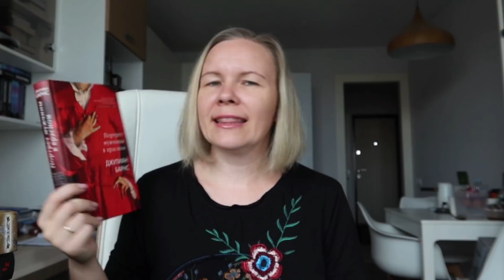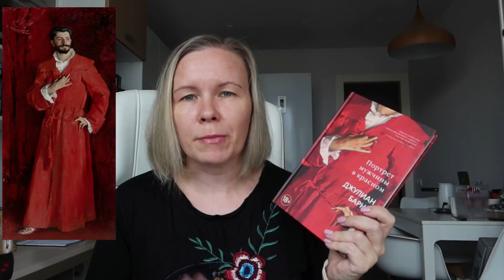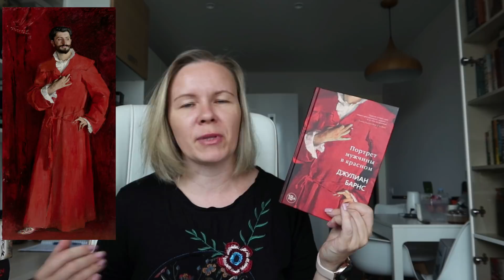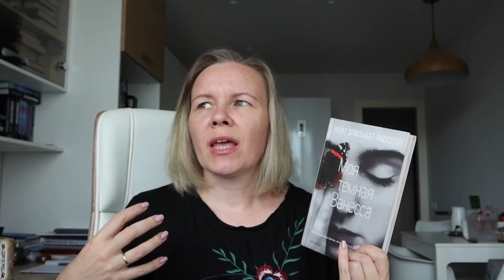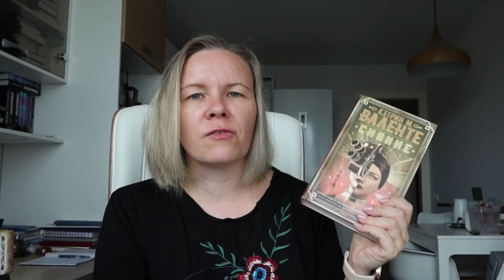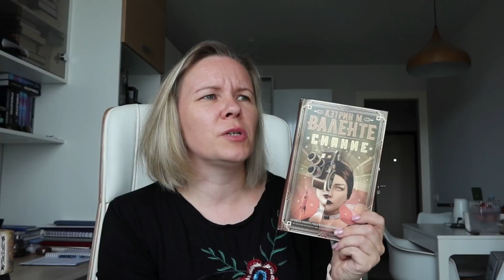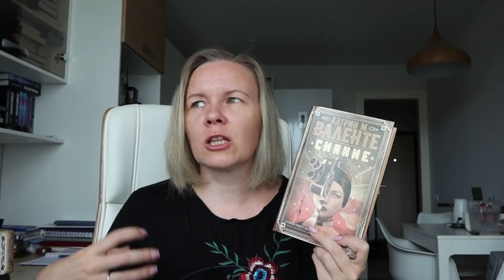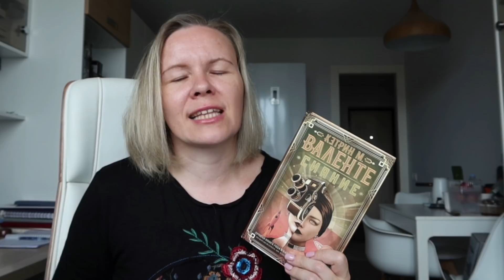МАРАФОН ЧИТАЮБЕЗСПИСКОВ//Часть № 2: режиссеры, врачи, имлинги и одна темная Ванесса🔥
Подвожу итоги второй половины июльского марафона! Это был совершенно непредсказуемый, полный сюрпризов список произведений - поэтому на следующий год обязательно повторим! Спасибо, что смотрите и голосуете)

Тайминг:
00:00 Вступление
00:32 Джулиан Барнс «Портрет мужчины в красном»
11:09 Кейт Элизабет Рассел «Моя темная Ванесса»
19:31 Сири Петтерсен «Потомок Одина»
24:16 Кэтрин Валенте «Сияние»

ГДЕ купить/почитать/скачать мои книги:
«АМПЛИТУДА ВОЛШЕБСТВА»

Стюарт Хорвиц «Архитектура книги: как выстраивать сюжет и план без использования формулы»